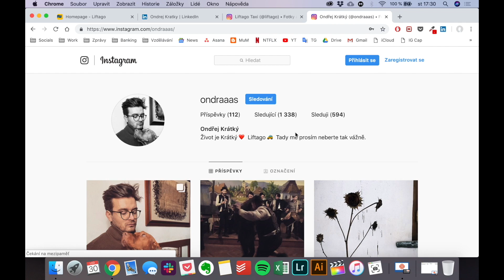BROCAST #13 - Ondřej Krátký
Našim hostem byl tentokrát Ondřej Krátký - kapitán taxikářského průmyslu v Čechách. Ondra před 7 lety spoluzaložil společnost Liftago, kterou nyní i řídí. Liftago je česká dispečinková aplikace, prostřednictvím které je možné si vybrat a objednat taxi. A protože se Ondřej za těch 7 let působení v Liftagu stal neoficiálním mluvčím celého průmyslu, pozvali jsme si ho do podcastu na pokec.

Bohužel se ale dostavil i Dan Nekonečný a odpálil nám ve studiu ohňostroj. Rozhovor je tak o něco Kratší… I tak jsme ale stihli probrat Ondrovu práci, jak vnímá budoucnost dopravy a svou roli v Liftagu, čím relaxuje a kdy si plánuje založit rockovou skupinu.

🔋 | WHOOP - NEJLEPŠÍ ZAŘÍZENÍ NA MĚŘENÍ SPORTU, SPÁNKU A ODPOČINKU